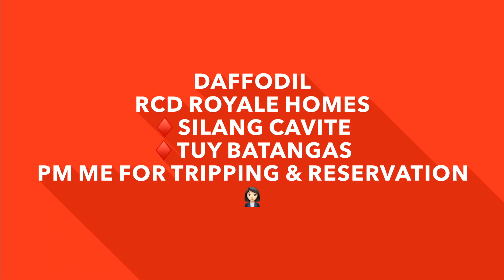❤️DAFFODIL @ RCD ROYALE HOMES SILANG CAVITE & TUY BATANGAS